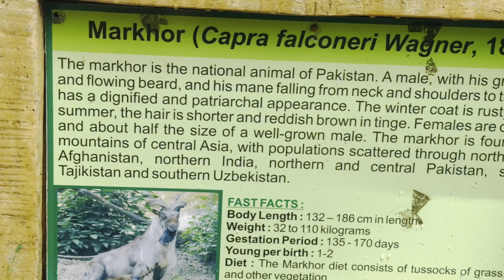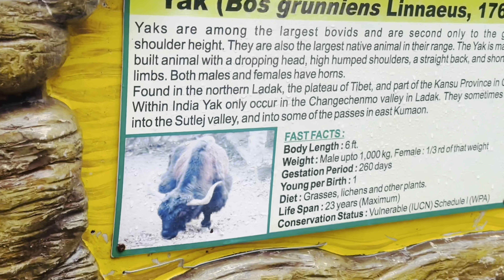Darjeeling Zoo॥দার্জিলিং এর চিড়িয়াখানা॥অবশ্যই সবাই যাবেন কেন ? কি আছে ?Darjeeling side seen tour॥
Darjeeling Zoo॥দার্জিলিং এর চিড়িয়াখানা॥অবশ্যই সবাই যাবেন কেন ? কি আছে ?Darjeeling side seen tour॥(@jaaechetaikori )